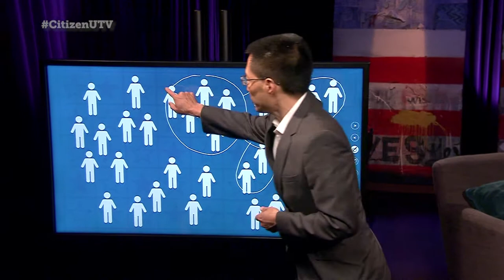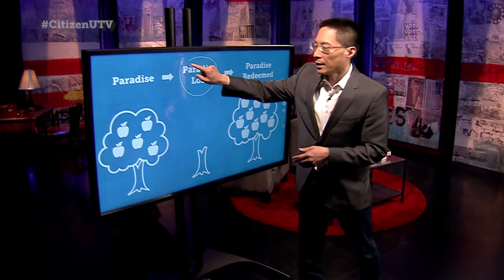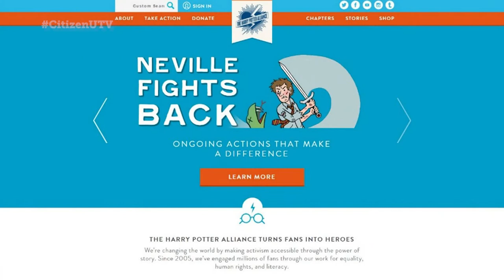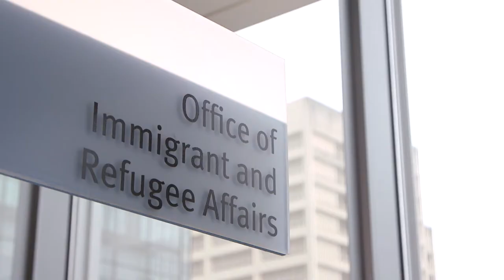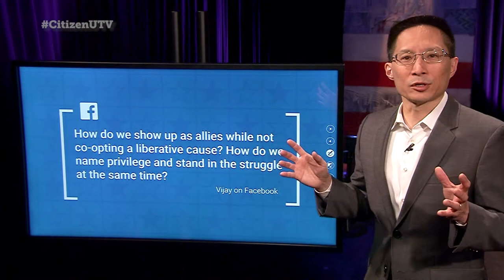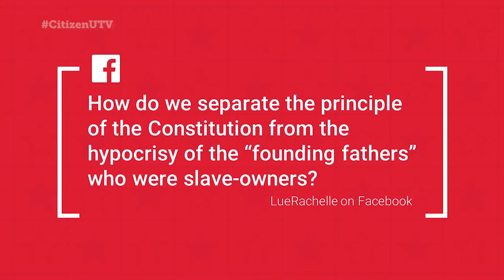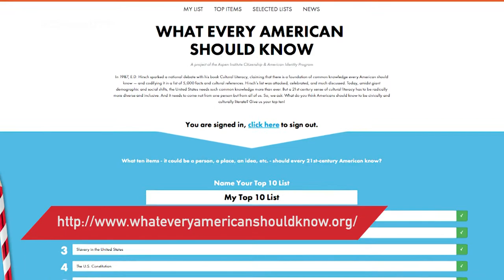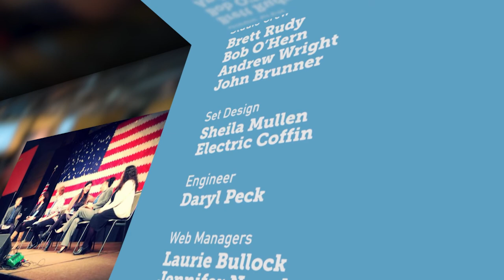Citizen University TV: Organize in Narratives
To make change in civic life, use story to your advantage and "organize in narratives." To do that, host Eric Liu suggests you stir up a new sense of us. He describes us as the collective narratives of challenge, choice and purpose that define a community. In addition, Liu says it's also necessary to explain who has what and why and to awaken the hero in us all. Then, learn about a proposal to build a street food market consisting of low-income immigrant and refugee entrepreneurs. And, hear from the founder and editor of the South Seattle Emerald. He shares a compelling story of us, linked to the changing face of Columbia City and Rainier Valley.